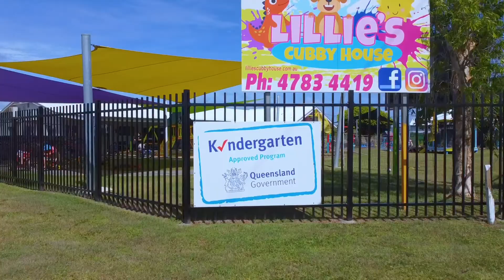Lillie’s Cubby House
Service options: Onsite services · No online classes
Address: 1-5 Gordon St, Ayr QLD 4807, Australia
Hours: